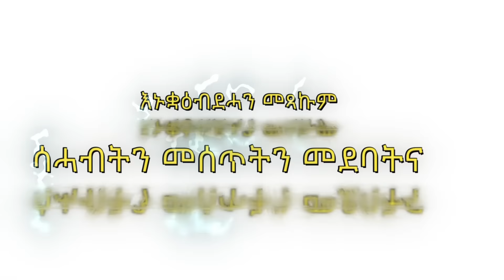🔵ሃብቶም ሓውና ነብሰ ቕትለት ክፍጽም ዘብጾሖ ጉዳይ / ታሓተቲ ሰባት ውን ?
JOIN MEMBERSHIP
Abiel Info Tv#abiel_info_tv#abielinfotv ሰላም ዝከበርኩምን ዝከበርክንን ተኸታተልቲ መደባትና መደብ#abielinfotv እኑቓዕ ብደሓ መጻኹ እንዳበልና እዛ ቻነል ንዓኩም ይምህርን የዘናግዕን ኢዩ ዘበሎቶ መደብ ሒዛትልኩም ትቀርብ ኾይና ከምቲ ልሙድ ካባኩም ንደልዮ ደገፍን ምትብብባዕን ጥራሕ ስለ ዝኮነ ብትሕትና እንዳዛኻከርና ንቻነልና ሳብስኽራይብ ላይክ ሸር ከይረሳዕኹም ክትገብሩልና ነዘኻኽር ሰናይ ምክትታል እንዳተመነና ብድጋመ ብድሓን ሙጹና የቐንየልና።